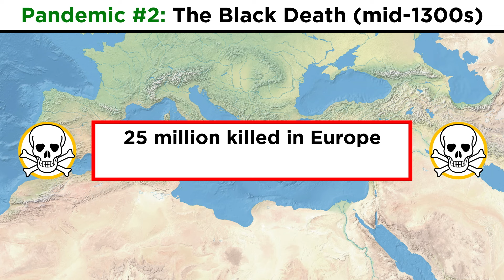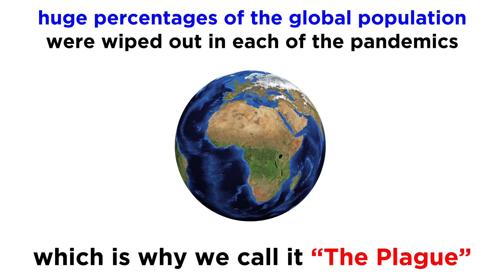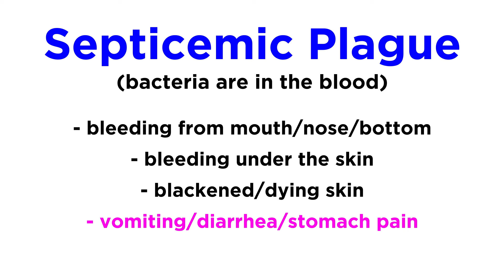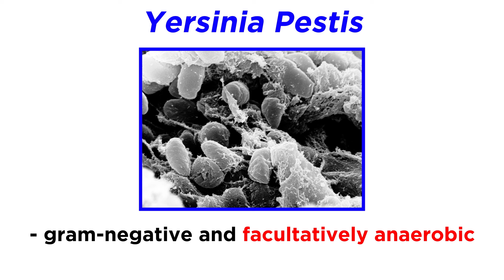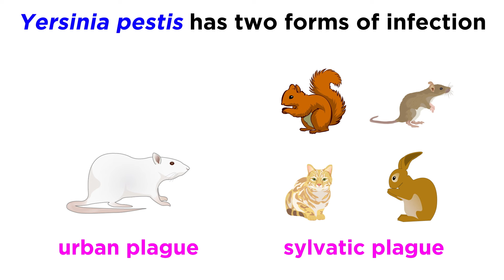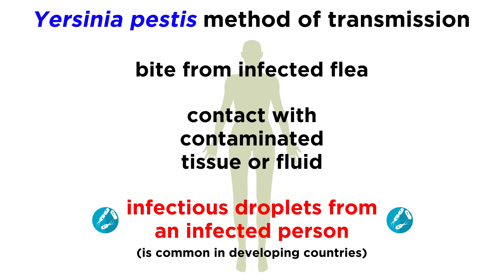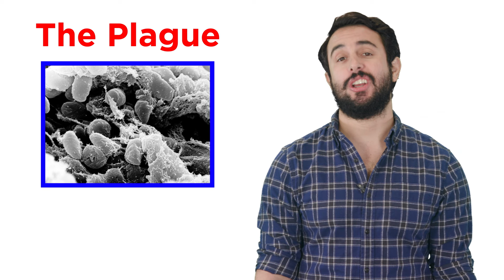The Plague: Yersinia pestis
The Plague! The Black Death! You've heard of some version of this disease, which wiped out massive percentages of the global population several times in recent millenia. Terrifying, no? So what causes it? Well now we know! It's a little jerk named Yersinia pestis. So how does this thing wreak so much havoc? Let's find out!

Script by Kellie Vinal